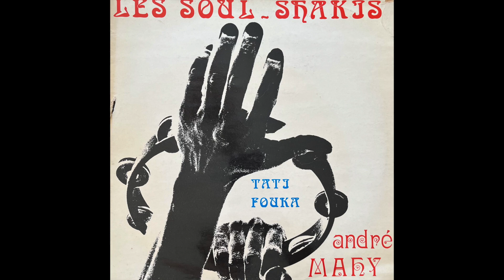André Mahy - Tournevis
Label: Rythmo-Disc – D 105, Rythmo-Disc – DD 105

Format: Vinyle, LP, Album
Pays: France